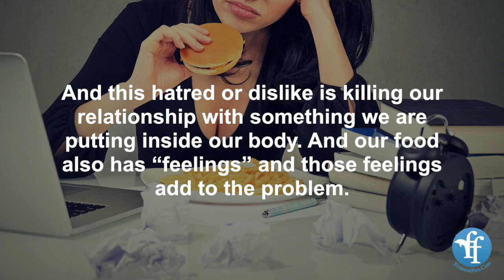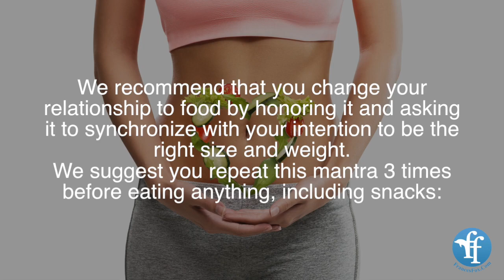Psychic Secrets: Why are you Overweight?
What is your relationship with your food?  Do you like it?  Does it like you?